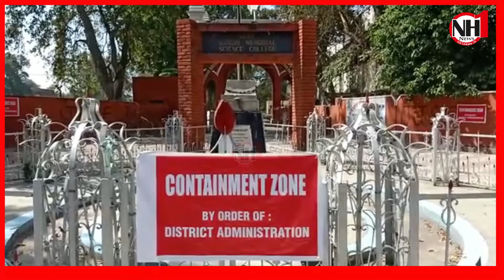People living in areas around Science College Jammu are worried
People living in areas around Science College Jammu are worried because Science College has been made a Containment Zone.